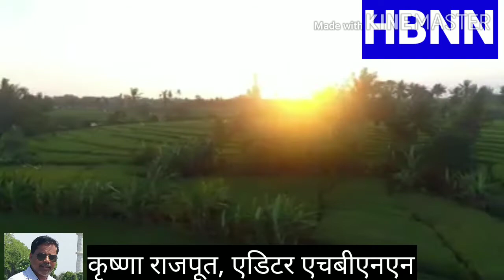एचबीएनएन बुलेटिन में देखिए खास खबरें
Itarsi, pipariya, siwni malwa, hoshangabad, local news, crime news, crime news, corona update